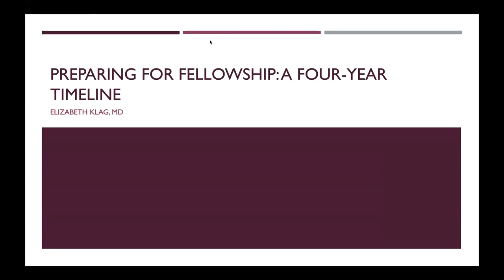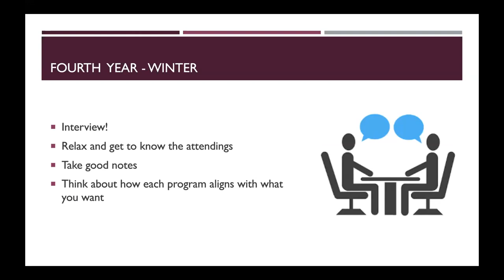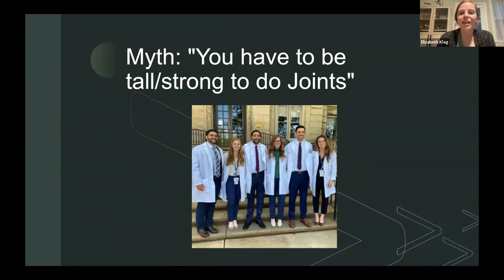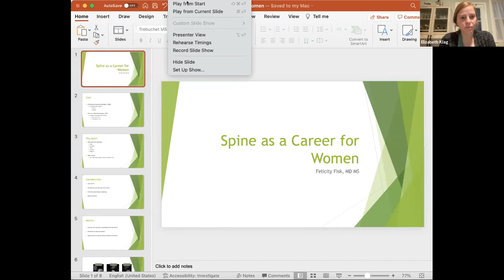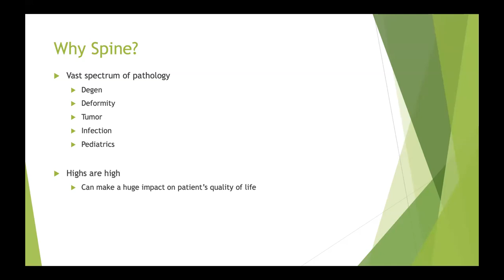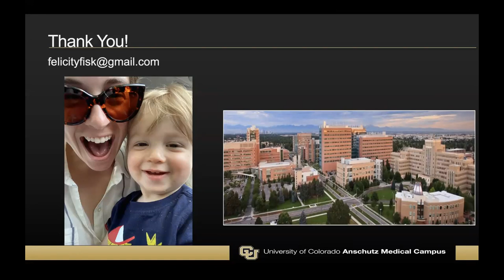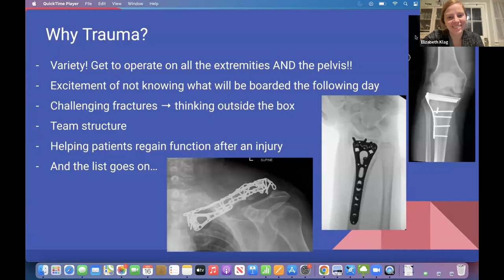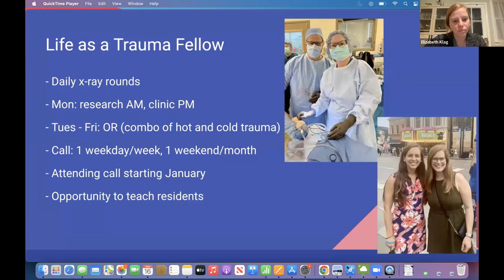AAHKS/RJOS Women in Arthroplasty Practice Management Webinar: Preparing and Applying for Fellowship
AAHKS Women in Arthroplasty (WIA) Practice Management Webinar Series
"Preparing and Applying for Fellowship"

Recorded on Tuesday, August 16, 2022, at 7:30 p.m. – 8:35 p.m. Central

Agenda
Introduction - Anna R. Cohen-Rosenblum, MD
Preparing for Fellowship: 4-year Timeline - Elizabeth A. Klag, MD
Arthroplasty as a Career for Women - Elizabeth A. Klag, MD
Spine as a Career for Women - Felicity Fisk, MD
Trauma as a Career for Women - Lindsay Maier, MD
Q&A Panel with Matched Chiefs/Current Fellows

Faculty
Moderator: Janice M. Bonsu, MD, MPH
Panelists: Allie Dunham, MD – Pediatrics
Felicity E. Fisk, MD – Spine
Arianna L. Gianakos, MD – Foot & Ankle
Erica M. Giles, MD – Tumor
Elizabeth A. Klag, MD – Total Joint Arthroplasty
Lindsay M. Maier, MD – Trauma
Lian Miller, MD – Sports
Danielle Y. Ponzio, MD – Total Joint Arthroplasty
Andrea Tian, MD – Hand
8:30 – 8:35 p.m. - Closing